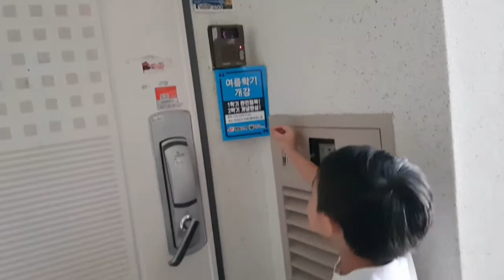JIWON'S MEET FRIENDS❤❤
At ang mga gwapang tita ni jiwons kulit, thank you mga tita lalo n ky tita rina😘❤